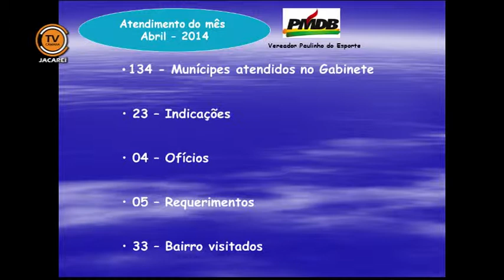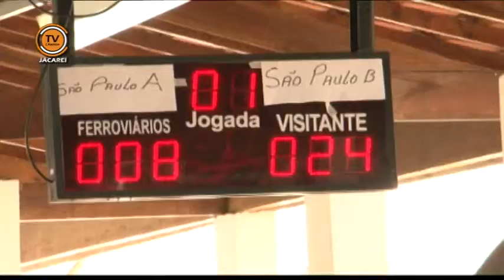Tema Livre - Vereador Paulinho do Esporte (PMDB) 07/05/2014